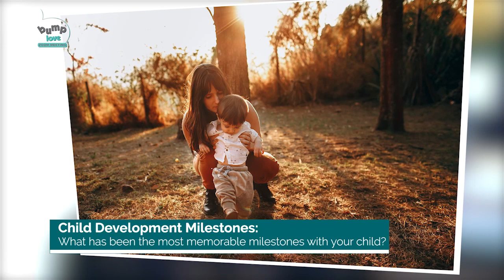Our Babies’ Milestones | Bump Love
Every child is different, and so is every parent's experience; abe in today’s episode we are excited to talk about our children’s most exciting milestones... from taking their first steps to saying their first word.

What’s your child most exciting milestone been so far? (Because as you know there’ll always be a first time they’re doing something!)